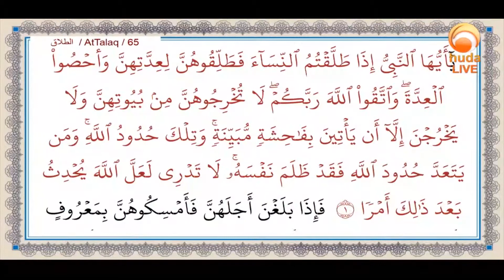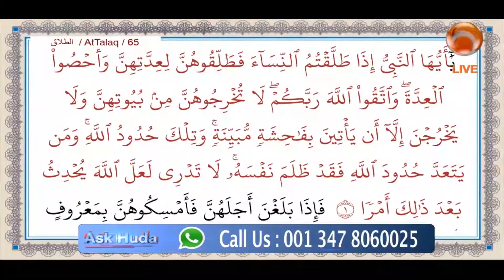Ask Huda oct 19th 2021